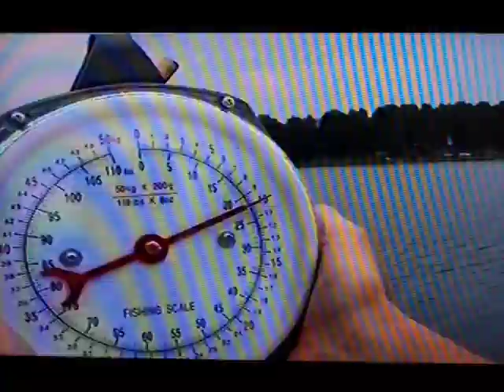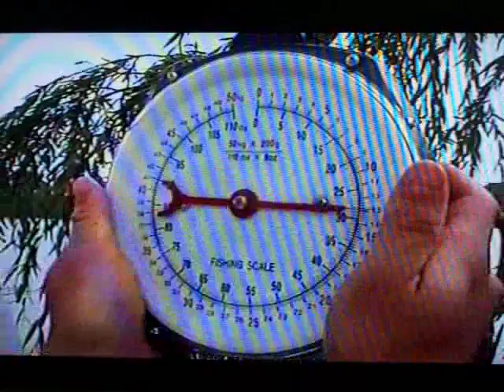enduro carpe troisieme partie DECATHLON CERGY PONTOISE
enduro vigne feuillette 3°partie